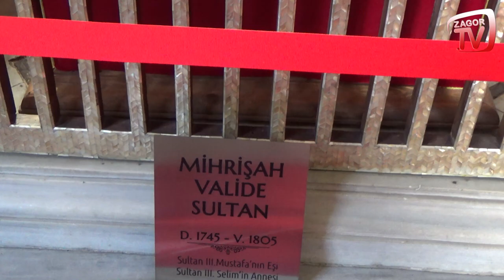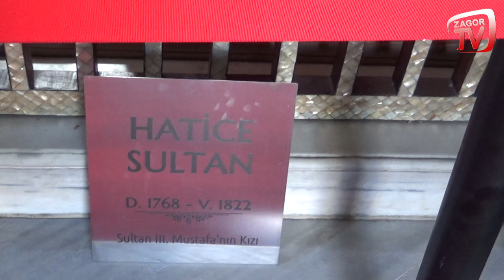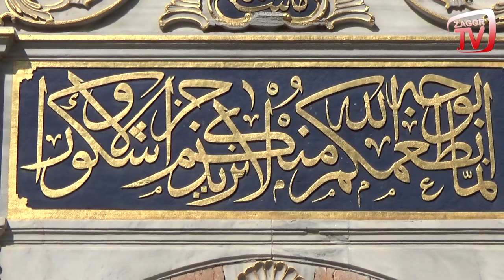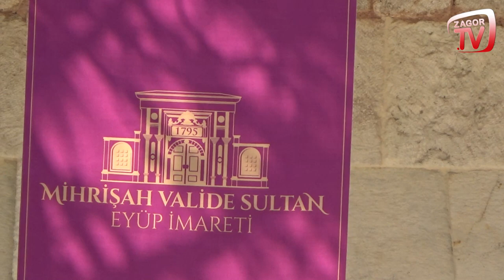MİHRİŞAH VALİDE SULTAN TÜRBESİ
Zagor TV'den herkese merhaba kıymetli dostlar. İstanbul'daki türbeleri ziyaret etmeye devam ediyoruz ve bugünkü durağımız, Mihrişah Valide Sultan Türbesi.

İstanbul'un Eyüp ilçesinde yer alan Mihrişah Valide Sultan Türbesi 1796 yılında Mimar Arif Ağa tarafından inşa edilmiştir. Mihrişah Valide Sultan, Sultan III. Mustafa’nın eşi olup, Sultan III. Selimin ise annesidir. Mihrişah Valide Sultan Türbesi sıbyan mektebi, sebil, çeşme, ve türbeden oluşan külliyesi içerisinde yer almaktadır. Külliyenin ve türbenin yapımına devrin baş mimarı Mimar Nurullah Efendi tarafından 1792’de başlanmış ve ölümünden sonra da 1796 da tamamlanmıştır.

1774 yılında Sultan III. Mustafa’nın ölümü üzerine eski saraya gönderilmiş, ardından oğlu Sultan III. Selim’in 1789’da padişah olması üzerine yeniden Valide Sultan olarak saraya dönmüştür. Hayırsever ve dindar biri olan Valide Sultan Mevlevi Tarikatı’na mensuptu. Birçok hayır eseri yaptırmıştır. Bunların başında Halıcıoğlu’ndaki Mihrişah Sultan Camisi, Eyüp’teki külliyesi ve İstanbul’un çeşitli yerlerinde yaptırdığı çeşmeler gelmektedir. Ayrıca dokuz tanede vakfiyesi bulunmaktadır. Eyüp Camisi’ne 500 eserden oluşan bir de kütüphane vakfetmiştir.

Türbe içerisinde beş tane sanduka bulunmaktadır. Bunlar Mihrişah Valide Sultan, Sultan III. Mustafa’nın Adilşah Sultan’dan doğan kızı olan ve Hotin Muhafızı Esseyyit Ahmet Paşa’nın eşi Hatice Sultan Sultan III. Mustafa’nın Adilşah Sultan’dan doğan kızı ve Silahtar Mustafa Paşa’nın eşi Beyhan Sultan, Sultan III. Selim’in dördüncü eşi Refet Kadın’a ve Sultan Abdülmecit’in  dördüncü eşi olan Rahime Sultan’a aittir. Türbenin haziresinde de devrin tanınmış kişilerine ait mezarlar bulunmaktadır. Türbenin içerisinde bulunduğu avlunun doğu cephesinde türbedar odalarına yer verilmiştir. Bu odaların önünde de sekiz kemerli, kubbeli bir revak kısmı vardır. Bu bölümün başlangıcında ve anıtsal avlu giriş kapısı sonunda kitabesiz bir çeşme bulunmaktadır. Türbenin bir ve ikinci avluları arasındaki bağlantı küçük bir kapı ile sağlanmıştır.

Külliyenin güneybatı ucunda, İkinci avlunun güney cephesinin ortasında yer alan türbe, barok mimarisi üslubunda olup, tümüyle mermerden on ikigen planlı olarak yapılmış üzeri ise kubbe ile örtülmüştür. Türbenin her kenarı dış bükey şeklinde dilimli yuvarlak bir formdadır. İki basamaklı mermer bir kaide üzerine oturtulan türbenin birinci ve ikinci katları bir kornişle birbirinden ayrılır ve bunlar bezeme olarak birbirinin tekrarı görünümdedir. Duvarlara gömülü sütunların çevrelediği dikdörtgen pencereler de barok üslubun özelliğini yansıtan “S” profilli kemerlerle sonuçlanır. Bu kemerlerin kilit taşlarına, stilize istiridye kabuğu motifleri yerleştirilmiştir. Alt kat pencereler dökme demir şebekeli, üst kattakiler de alçı şebekelidir. Ancak bu pencerelerden üsttekiler son onarımlar sırasında özelliğini kısmen de olsa yitirmiştir.

Türbe, altlı üstlü yuvarlak kemerli, her kenarda birer tane olmak üzere pencerelerle aydınlatılmıştır. İçeriden alt pencereler ile giriş kapısı üzerinde Hattat Mahmut Celalettin Efendi’nin iki satır halinde yazmış olduğu bir ayet kuşağı çepeçevre dolaşmaktadır. Türbenin köşelerine de yine aynı hattatın eseri olan Esma-ül Hüsna’dan İsm-i Celal, İsm-i Nebi ve dört halife ile Hasan Hüseyin’in isimleri yazılmıştır. Türbe içerisindeki sultanın sandukasının etrafı sedef kakmalı bir şebeke ile çevrilmiştir.